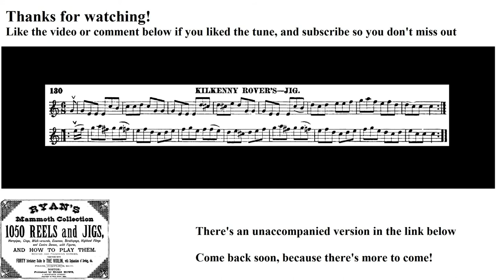0519- Kilkenny Rover's, Leland Plays Ryan's Mammoth Collection